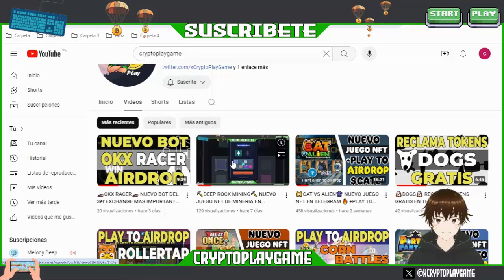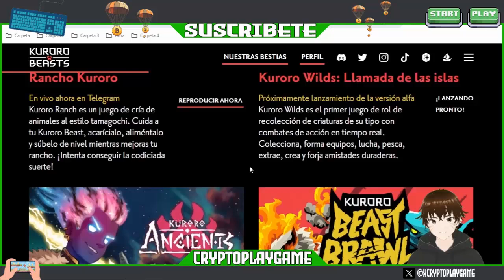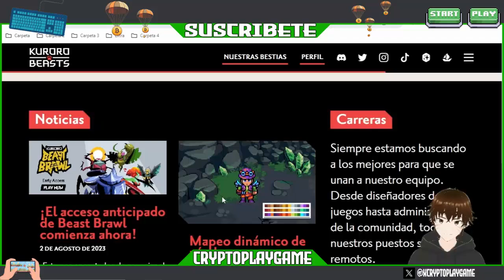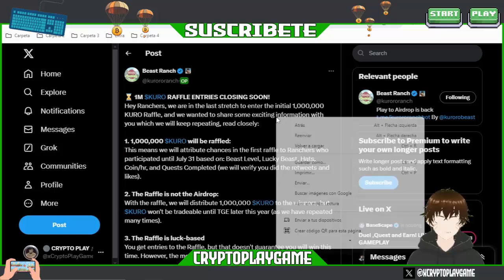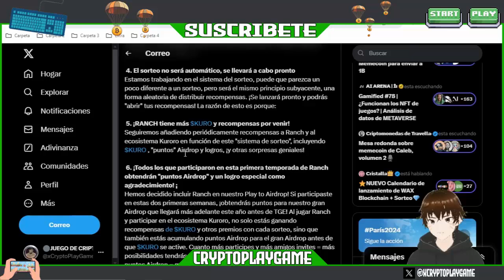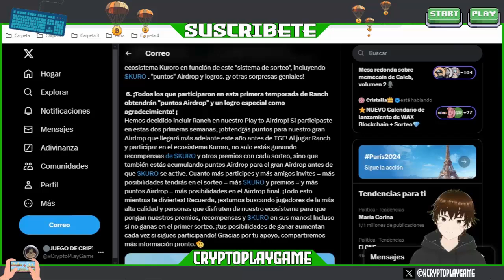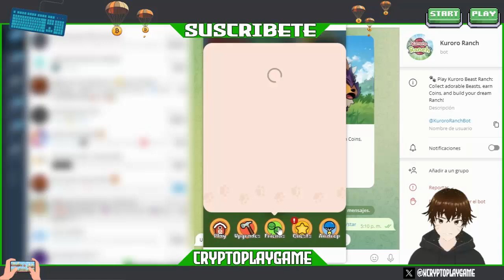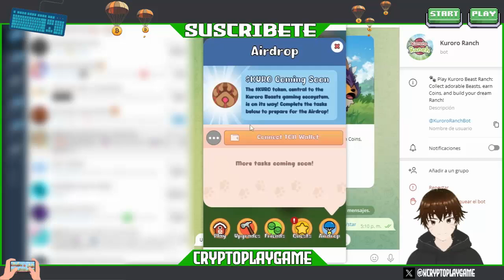🦌KURORO RANCH🐅 NUEVO JUEGO NFT EN TELEGRAM 🔥 PROYECTO SOLIDO +AIRDROP 🤑 GANA TOKENS $KURO GRATIS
Bienvenidos a mi Canal "ṤʋṣċƦȋɓɜŧɜ"  Amigos aca les traigo un Nuevo Juego de un Proyecto que ya ha sacado varios Juegos y que esta avanzando muy bien, estan promocionando un Gran Airdrop para ganar Tokens $KURO 🤑

⚠️ ¡Advertencia! ⚠️

                                      (0 0)
                         --oOO- (_) ---oOO--
                                  ooO Ooo
sεяα dεnunciαdα.